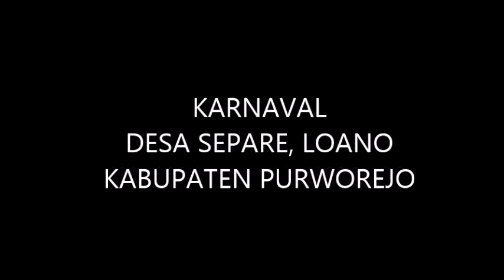MANA TERBAIK ? DRUMB BAND MTsN LOANO, SMK PN2 PURWOREJO, SMK MUHAMMADIYAH PURWOREJO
Dalam karnaval  Desa Separe, Kecamatan Loano, Kabupaten Purworejo yang sangat meriah, adperan serta grup Drum band yang memeriahkan acara. diantaranay Grup Drum band MTs Negeri Loano, SMK PN2 Purworejo, SMK Muhammadiyah Purworejo, TK  Separe, SD Separe dan Ibu-Ibu PKK.
manakah yang PaLing TOP ?
Tulis di comment ya ?